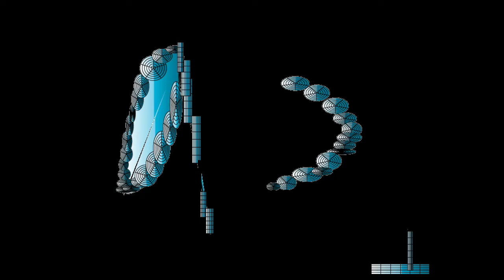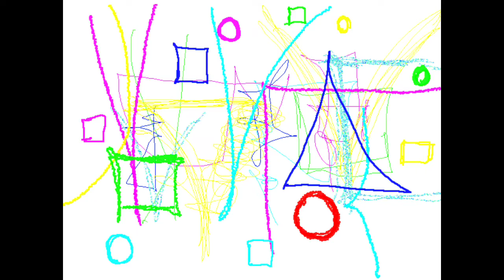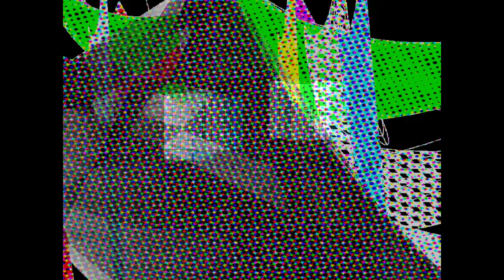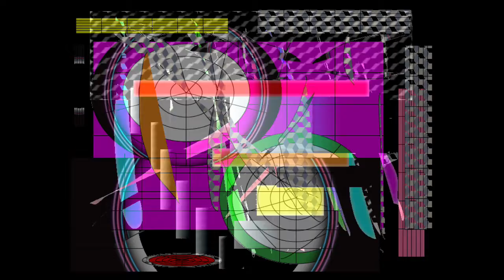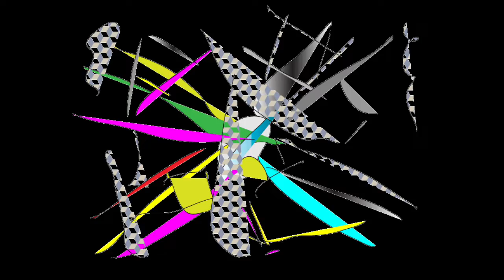FASHION ROCK N' ROLL/Graphic Design and Music and Movie By Yoshikazu Oshiro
FASHION ROCK N' ROLL MUSIC SOUND